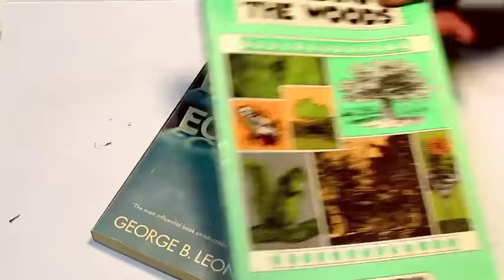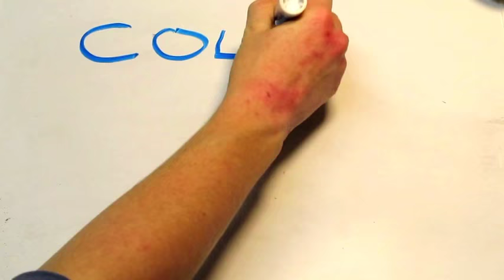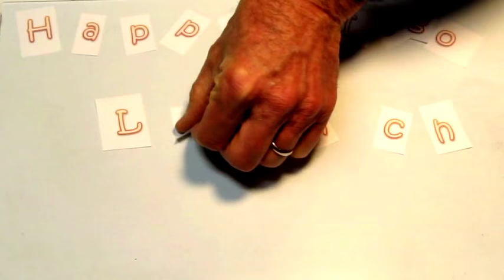Balarat Outdoor Education Branding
How would one portray Balarat by way of design, trademark, or brand?  Learn how Balarat got a new logo from the team of Land & Sea Co. by this creative video made by Patrick & Elle Emery.